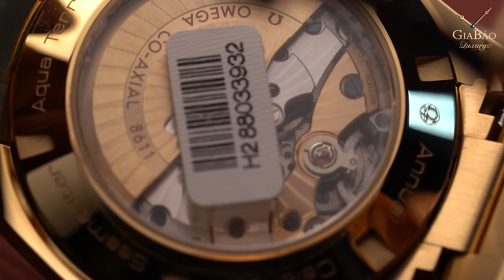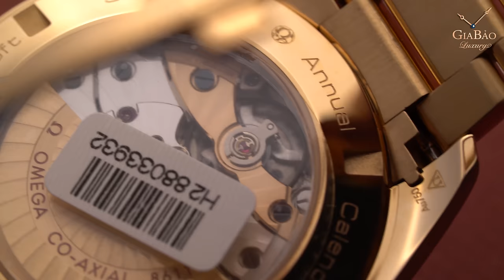Review trên tay đồng hồ Omega Seamaster Aqua Terra 150M Co-Axial Annual Calendar 43mm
Nếu những cỗ máy Omega Seamaster mang đậm dáng vẻ của những chiếc đồng hồ lặn có vẻ ngoài mạnh mẽ, thì cỗ máy Aqua Terra lại mang một màu sắc khác hẳn. Được giới thiệu vào năm 2002 với tư cách là một nhánh phụ của bộ sưu tập Seamaster, những chiếc đồng hồ Aqua Terra lại cho thấy một sức hút riêng, nhận về sự yêu thích của giới mộ điệu bởi vẻ ngoài trang nhã song bên trong lại là bộ máy đang đập mạnh mẽ, liên hồi, có khả năng kháng từ trên mức 15.000 Gauss.

Hệ thống showroom:
- 69 Quang Trung, Hai Bà Trưng, Hà Nội
- 55 Đống Đa, Hải Châu, Đà Nẵng
- 164 Trần Hưng Đạo, Quận 1, TP Hồ Chí Minh